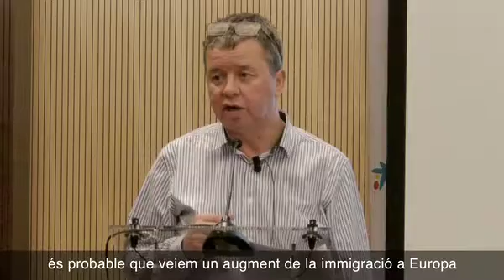Resum de l'acte " Megatendències: els grans reptes de 2050" Cicle Futur(s)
L’Agència Europea del Medi Ambient (EEA) publicarà el proper març de 2015 el seu informe sobre les Megatendències del futur, que es realitza cada cinc anys amb l’objectiu d’analitzar els reptes que haurà d’afrontar la humanitat en els propers decennis. Jock Martin, Cap d’Avaluacions Mediambientals Integrades de l’EEA, va avançar-ne un tast el passat 11 de desembre al Palau Macaya a la conferència ‘Megatendències: els grans reptes de 2050’, durant l’última sessió de Futur(s), un cicle sobre prospectiva organitzat per Obra Social “la caixa” i l’Ateneu Barcelonès. Aquest cicle dóna pas a l’exposició ‘Megatendències’ que s’inaugurarà a CosmoCaixa Barcelona el març de 2015.